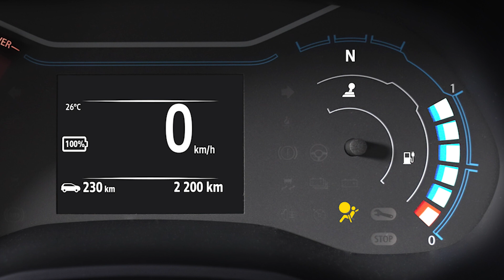DISATTIVAZIONE DELL'AIRBAG PASSEGGERO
SPRING (ITA)